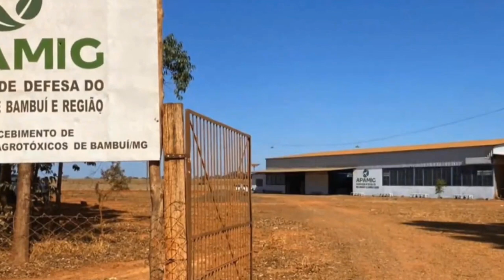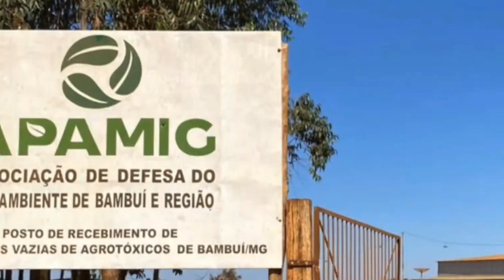BAMBUÍ INAUGURA ESPAÇO DE COLETA DE EMBALAGENS DE AGROTÓXICOS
| REGIÃO |